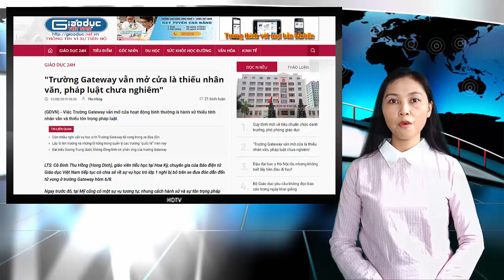Soi những hình phat.. mà Pháp luật đã giành cho Gateway khiến ai cũng ngán